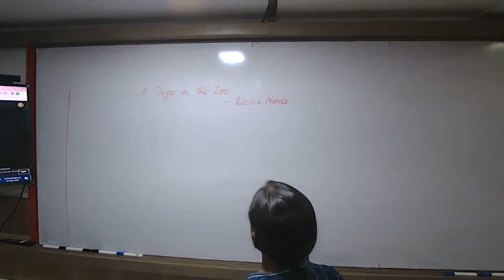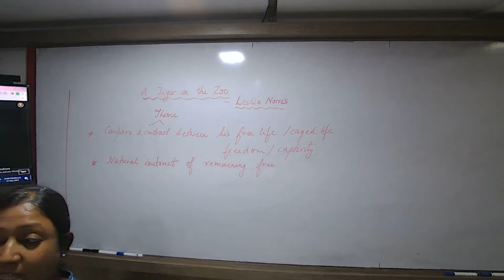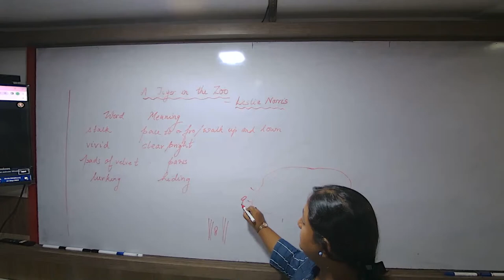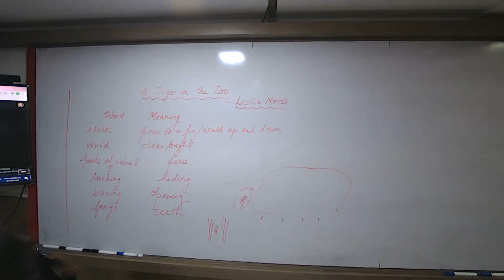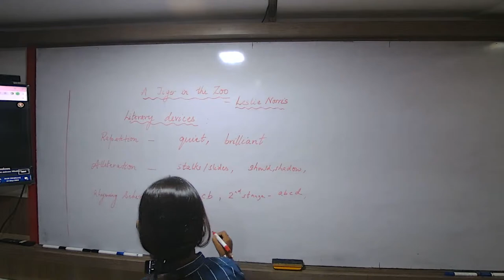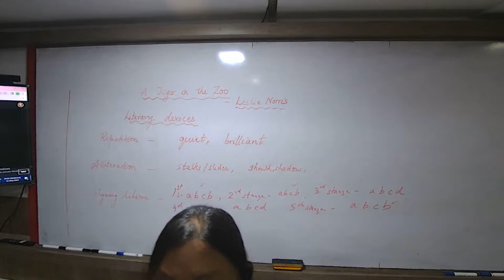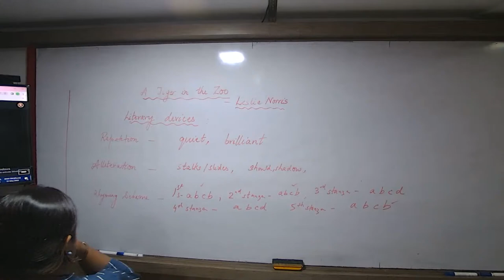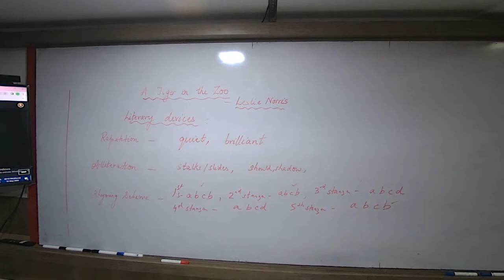ARL24 - X CBSE ENGLISH Antara 31/05/2023 - Clauses : Noun Clauses, Adverb Clauses of